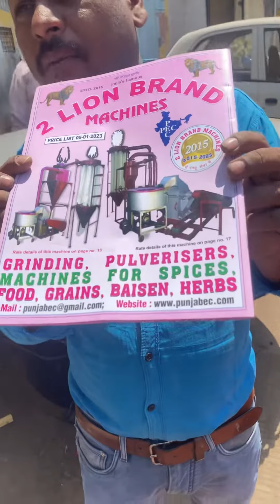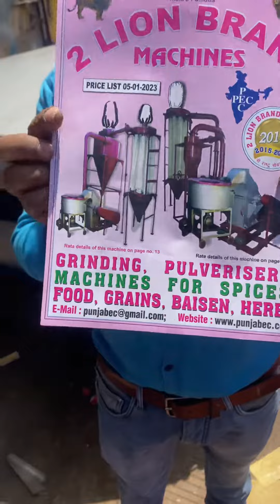6fit vibro shifter machine 📲📞☎️